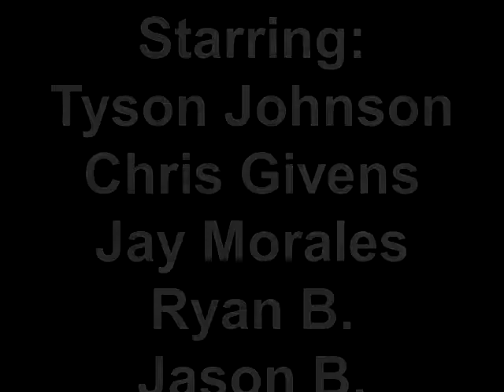UGA's Full Length Kung Fu Pro-Wrestling Theatre.mp4